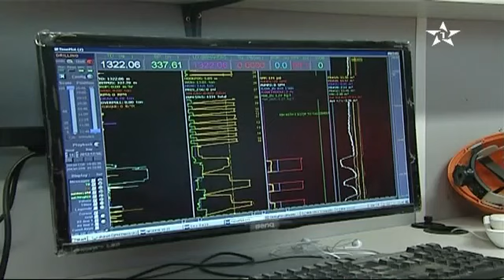32 شركة تنقب عن الغاز والبترول بالمغرب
32 شركة تنقب عن الغاز والبترول بالمغرب